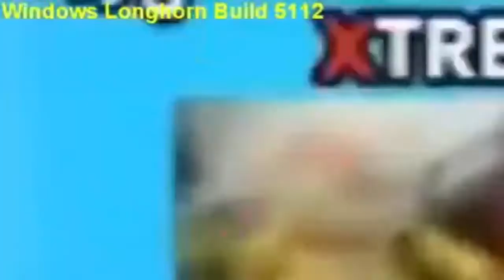Round 1 VS Belinea Computer (10th Match)